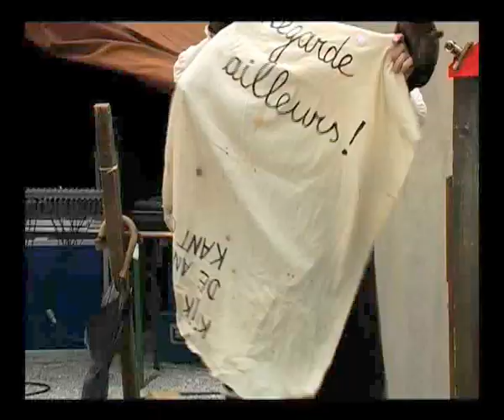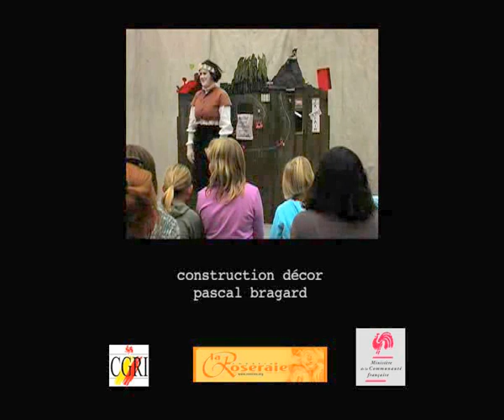Le Théâtre du Sursaut : Post-Scriptum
Pour décor, une palissade truffée de trouvailles.
Pour scénario un "Petit Chaperon Rouge" désarticulé.
Et voilà Lorgnette qui jubile. Elle joue à s'étonner, à nous plonger dans son univers bricolé d'inventions, de babioles et de sauts d'humeur...
Chaperon Rouge est capricieux et Mère-Grand peu commode mais l'essentiel est le Loup. Lorgnette a tout investi pour nous l'offrir féroce à souhait...
Des mimiques, un jeu qui déborde, des surprises, voilà l'inventaire de "Post-Scriptum"

Un spectacle visuel, absurde et décalé.

1er prix du Festival Européen de marionnette de Gent 2007
Coup de Cœur du Festival Mondial Off de la Marionnette à Charleville Mézières (2009)